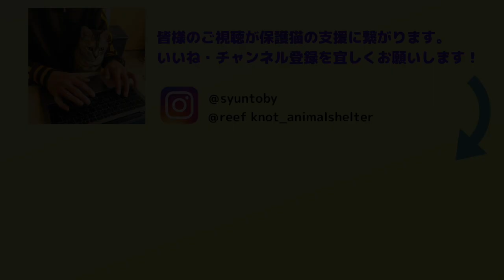【りーふのっとちゃんねる番外編】猫ちゃん脱走防止用二重扉を作ってみた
一般社団法人 Reef Knot
猫ちゃんの保護施設を運営しております。
保護猫ちゃん達をできる限り明るくご紹介して参ります！
活動内容はホームページやInstagramをご覧ください。